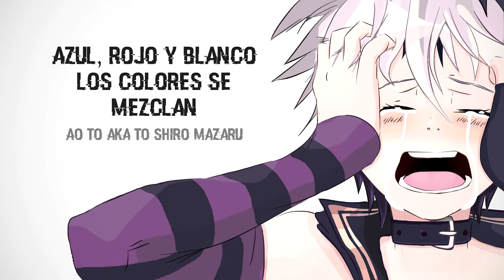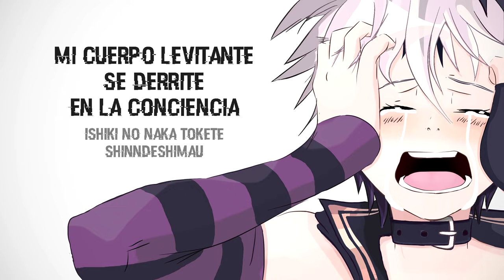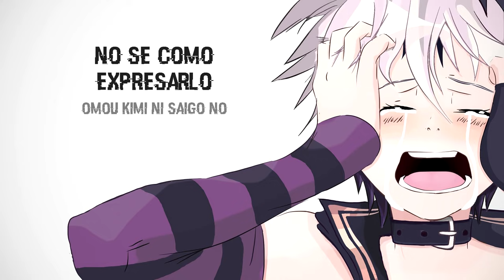【v4flower GROWL】 -ERROR 【VOCALOIDカバー】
Antes que nada es mi primer dibujo en digital (con base robada xd) pero acepto criticas, insultos, mentadas de madre o lo que gusten gracias.
asdfg que original sacó Error de vflower wooh :O *sarcasmo* si ya se que existen otras versiones de esta canción con flower pero la única diferencia es que le he añadido growls (Gruñidos) y respiraciones a la flower, para que suene un poco más realista y concuerde con el ritmo de la música, todo se me ocurrió porque tomé como referencia la versión de Error de la Kasane Teto (RIKIMI & SAKEBI) y dije wow como esta gloriosa versión no es tan popular y aún así decidí hacer mi versión basándome en la de Teto Rikimi... *c va a comer*
 vengo de comer xDD como les decía bueno pues también tomé en cuenta en hacer el cover en español pero el vsqx está muy detallado para hacerlo así que dije nel mijo bai mejor lo traduzco al espanish.
Al final de la canción la pequeña flower quedó con dolores de garganta y con el corazón bien roto por volver a cantar esta triste song... hasta luego amigos

Pd. Se vienen unos covers en español muy buenos:33
pd2. Me maté adaptando la letra, tuve que buscar la letra en español como en inglés.

Creditos:
オリジナル→sm12099561
vsq: GrandMasterFlames159
Art / Cover: Teto Chan!
Música y letra: NIKI

English TEXT:
[v4flower]「-ERROR」(Growl+BREATHS) [Vocaloid Cover] + VSQX
 First of all it's my first digital drawing but I accept criticism, insults, mother's words or whatever you like ...
asdfg that original went up Error of vflower wooh: O * sarcasm * if I know there are other versions of this song with flower but the only difference is that I have added growls (grunts) and breaths to the flower, so that it sounds a little more realistic and consistent with the rhythm of the music, everything occurred to me because I took as a reference the version of Error of the Kasane Teto (RIKIMI & SAKEBI) and said wow how this glorious version is not so popular and still I decided to do my version based on Teto Rikimi ... yomi come to eat xDD as I said good because I also took into account in making the cover in Spanish but the vsqx is very detailed to do so I said nel millet bai better translate it into English. if you know who sang at the end with the flowi dale like xdddd
At the end of the song the little flower was left with sore throats and her heart was broken by singing this sad song again ... see you later friends

pd. I killed myself by adapting the lyrics, I had to find the lyrics in Spanish as well as in English.

Algunas tags: Romaji, subs, subtitles, subtitulos
Error, Kasane Teto, español, spanish, lyrics, utau